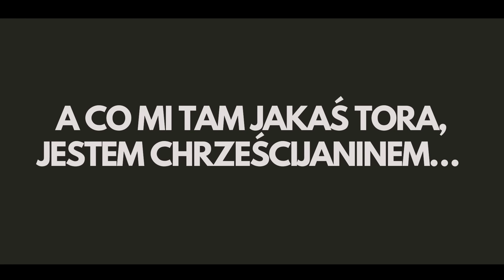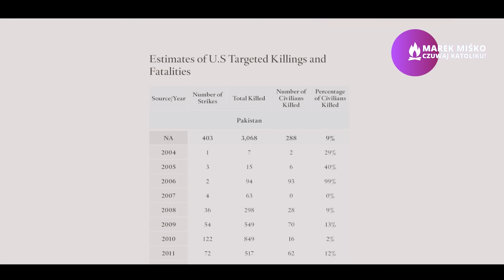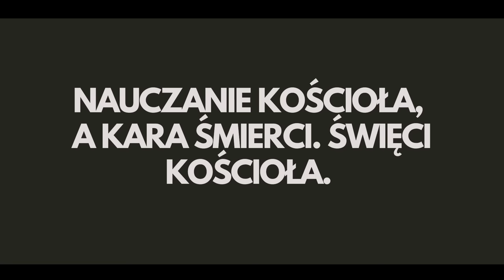Kara ostateczna dla zwyrodnialców? Miśko: To arcykatolicka postawa!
LINK DO ZAKUPU KSIĄŻKI